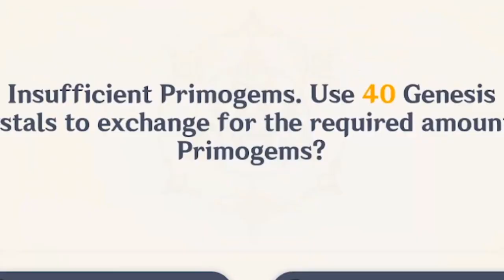I Finally Leveled Up My Amber And...